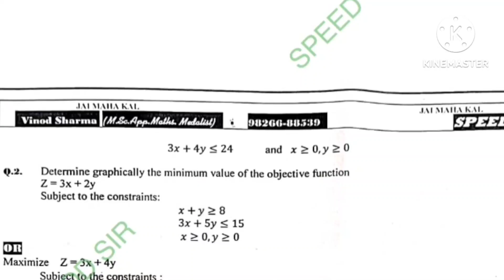IMPORTANT QUESTIONS AND SOLUTIONS | LINEAR PROGRAMMING | UNIT 12 | रैखिक प्रक्रम | by vinod sir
SPEED OF MATHEMATICS DABRA MP

PDF FILE DOWNLOAD KARE ,,,,,,,

PDF file download Karen chapter 12 ( LPP ) three dimensional geometry English medium

PDF file download Karen chapter 11 (Three dimensional geometry ) English medium

Solution Question Bank class 12th maths | exam 2022 | Chapter 12 | LINEAR PROGRAMMING |BY VINOD SIR day 2

Solution Question Bank class 12th maths | exam 2022 |  Chapter 12 | LINEAR PROGRAMMING | BY VINOD SIR |

*** PDF file download Karen UNIT 10   vector algebra

PDF FILES DOWNLOAD KARE.

English medium PDF file chapter 7 integration download

Chapter 6 key PDF English medium

Chapter 5 key PDF English medium

Solution Question Bank class 12th maths | exam 2022 |  Chapter 11| Three dimensional geometry | BY VINOD SIR |

*** Chapter 4 ki PDF file download

CHAPTER 3 PDF file yahan se download

CHAPTER 2 KI PDF file yahan se download

Chapter 4 PDF file download Karen

Chapter 2 PDF file download Karen